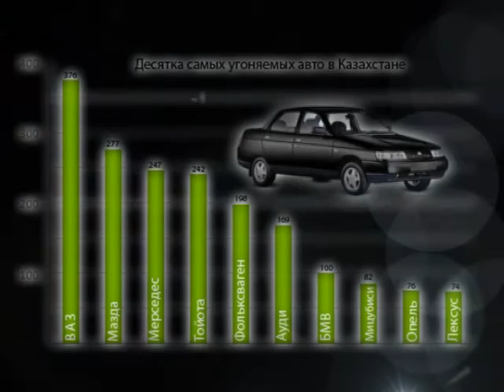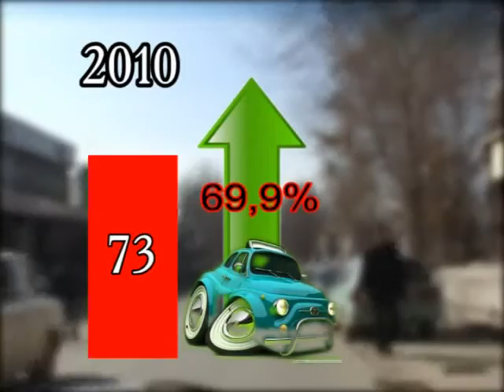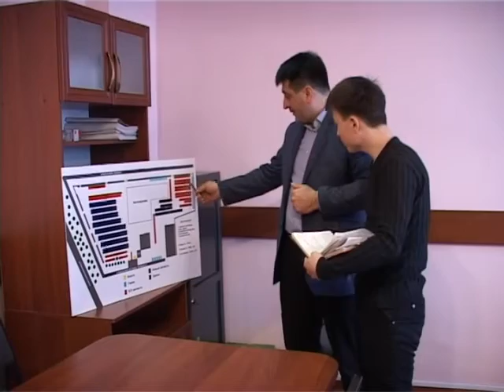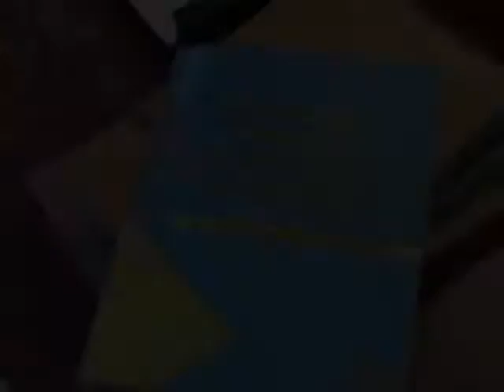ZAN 03 03 2012 X 16 53 H264 448K 25p